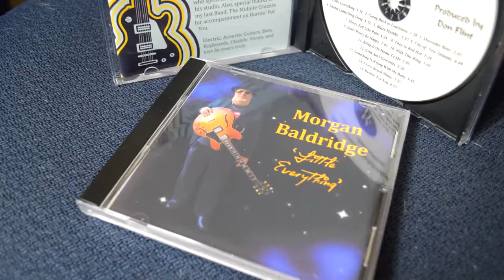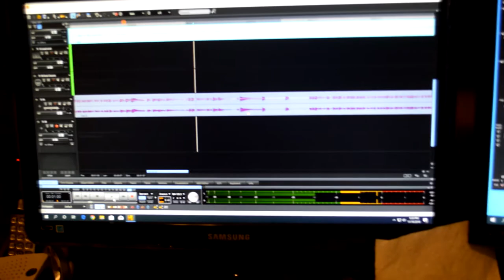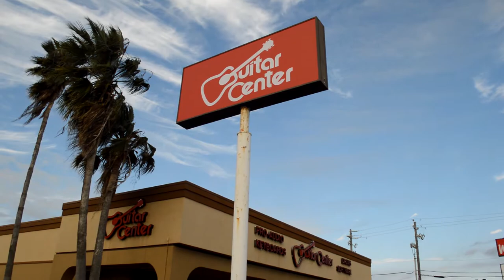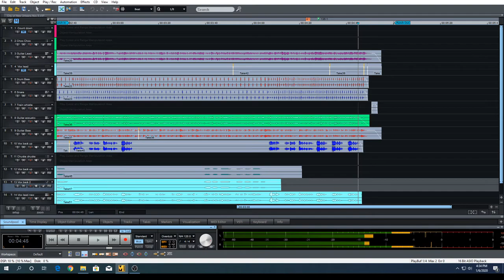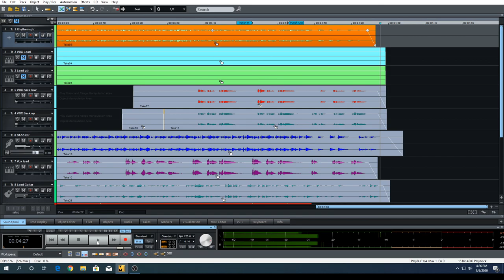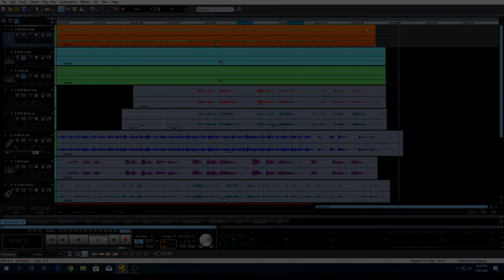Home Recording Studio Build and First Project Results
Don Flint and Morgan Baldridge build a home recording studio from scratch and produce a fifteen song album to give out to friends and family at Christmas. This video, done in podcast style, Don and Morgan reveal details of what we went through to set up the studio in a spare bedroom, the reasons we did it and the equipment purchased to create a true home studio that could produce quality sound. Over a time span of five months, we arranged, recorded tracks, mixed and mastered songs that reflected Morgan's musical taste and career as a musician for most of his life. Now both Don and Morgan are semi-retired and living on Padre Island near Corpus Christi Texas, and the studio is available for recording of budding artists or anyone wishing to record music or produce podcasts going forward. For anyone interested in Home Recording Studio builds, this is the video for you.